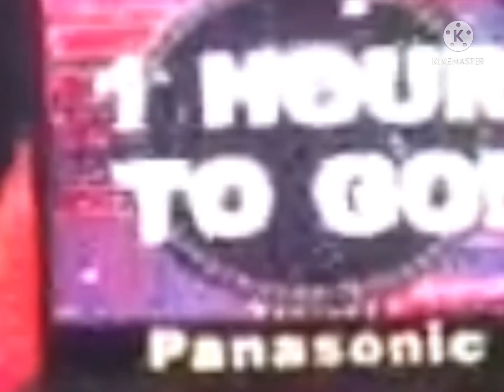Toshiba 2009 Countdown (1 Hour Variant)